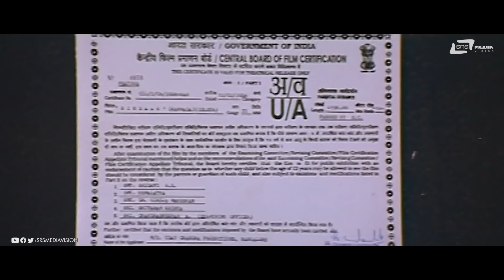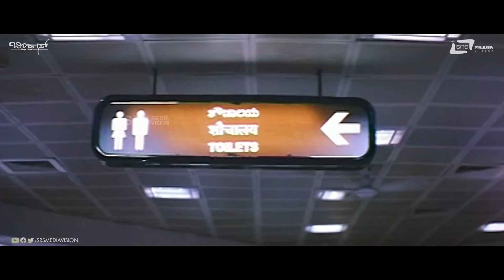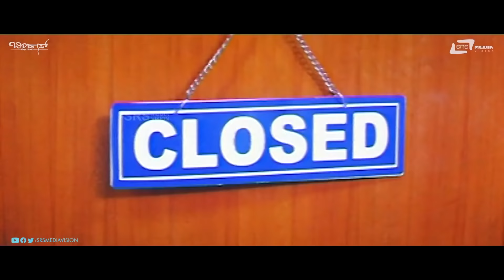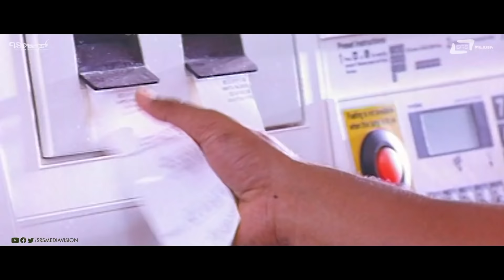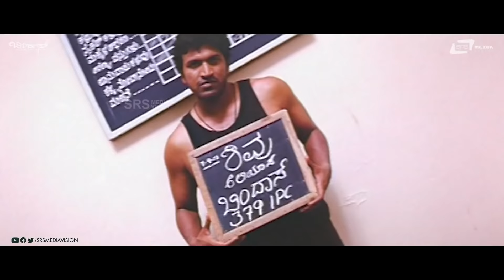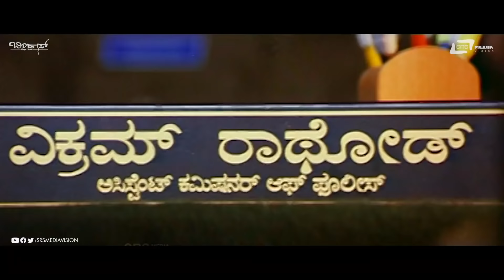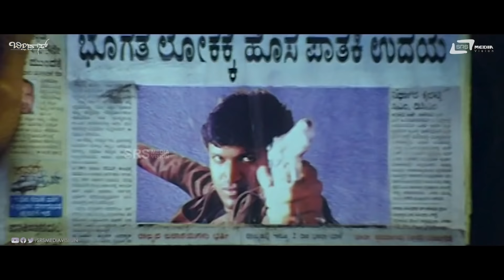Bindas | ಬಿಂದಾಸ್ || Kannada Full Movie || Puneeth Rajkumar || Hannsika Motwani || Action Movie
Watch Full Length Action Movie Movie Bindas,Starring: Puneeth Rajkumar, Hannsika Motwani Also Starring Nazar, Suman, Rahuldev, Ramesh Bhat, Prithviraj, Vanitha Vasu, Suman Ranganath, Komal, Muniraj, Datthathreya, Fighter Babu, Rajanna, Manmohan Rai on Srs Media Vision Kannada Full Movies Channel
► Film: Bindas
► Starcast: Puneeth Rajkumar, Hannsika Motwani
► Director: D Rajendra Babu
► Producer: M Chandrashekar
► Banner:  Udaya Chandra Productions
► Release: 2008
01 Bindaas /Singer: Puneeth Rajkumar
02. Thara Thara Onthara/Singer: Shaan
03. Nalle Nalle O Nalle /Singer: Karthik, Mathangi
04. Gubbachi Goodinalli /Singer: Udith Narayan, Soumya Rao
05. Kallu Mama /Singer: Gurukiran, Sonu Kakkar
Operator Codes
To Set "Gubachi Goodinalli" as Your Caller Tune!!!
Operator Codes
To Set "Kallumama Kallumama" as Your Caller Tune!!!
Operator Codes
To Set "Thara Thara Onthara" as Your Caller Tune!!!
Operator Codes
To Set "Bengalooru Mangalooru" as Your Caller Tune!!!
Operator Codes
To Set "Nalle Nalle" as Your Caller Tune!!!